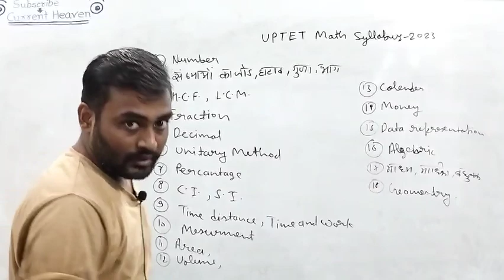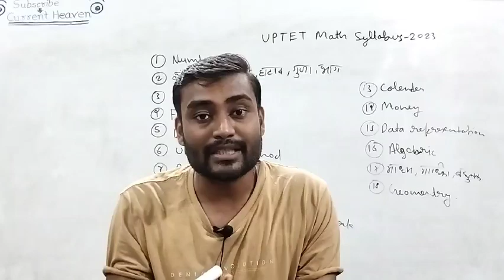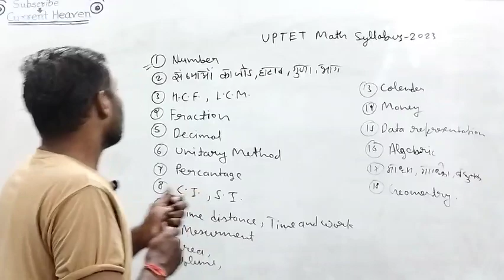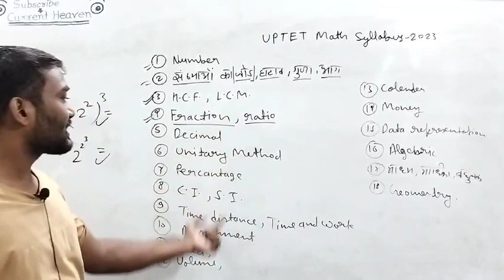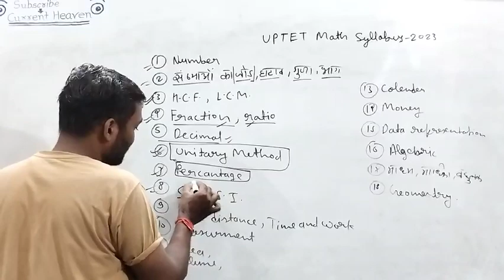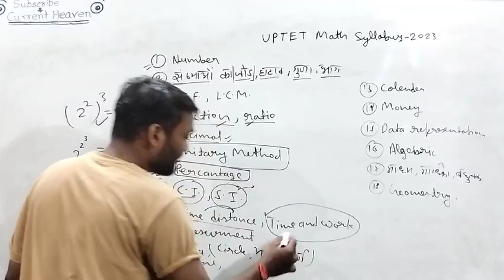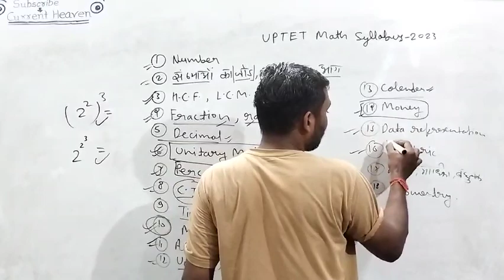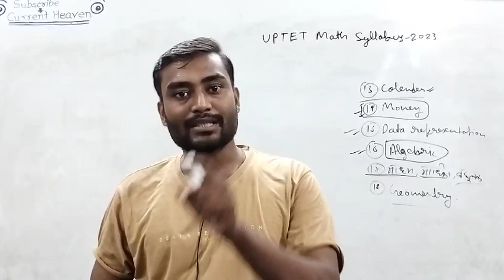UPTET 2023 notification 🥳||math syllabus||किस टॉपिक से कितने प्रश्न||math by current heaven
UPTET 2023 Target 🎯 125+ , तो अभी से करें बिल्कुल फ्री तैयारी, यहां सभी सबजेक्ट बिल्कुल विस्तार से आसान भाषा में समझाया गया है, आइएज्वॉइन करते हैं फ्री क्लासेज 🙏☺️ स्वागत है आपका